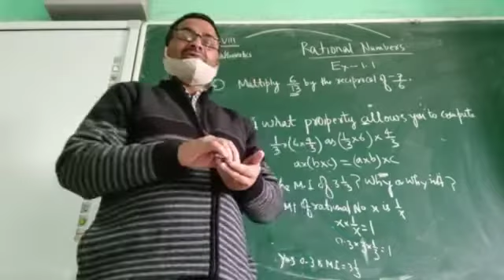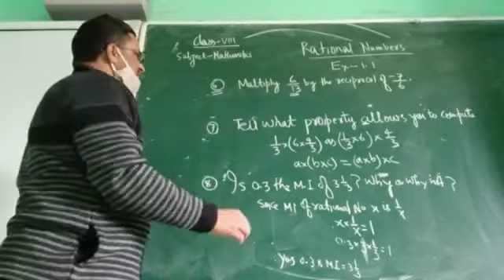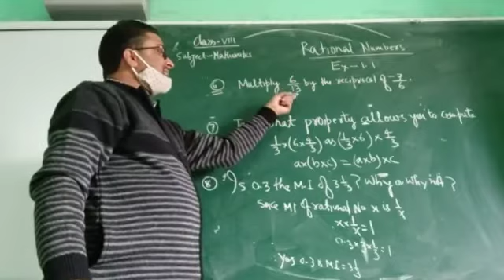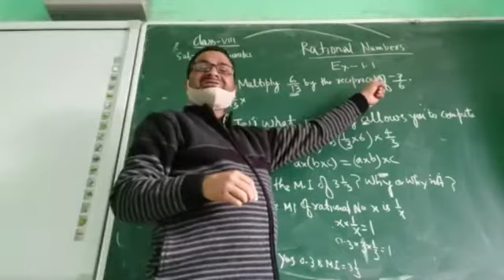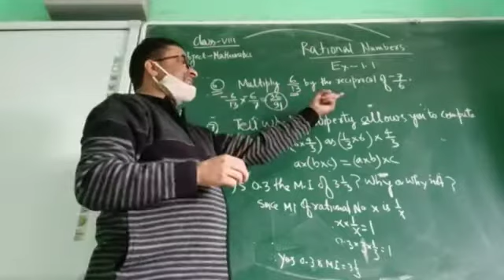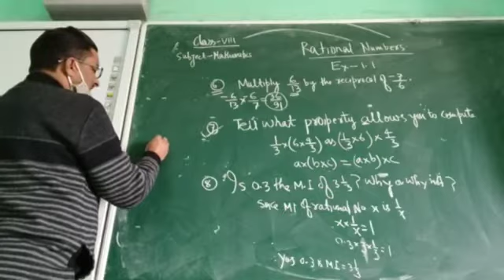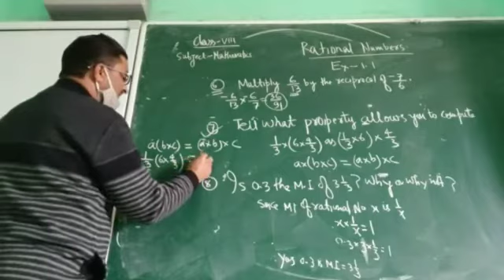Class 8 subject Mathematics chapter 1 Rational numbers by Imtiyaz Ahmad